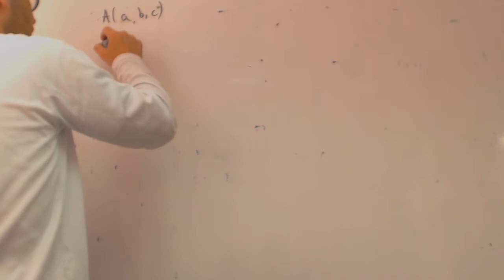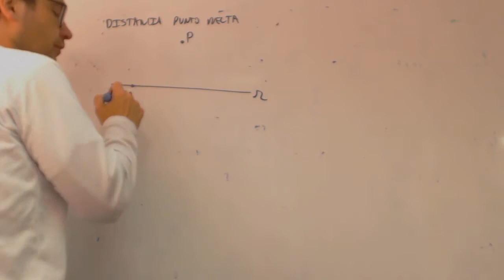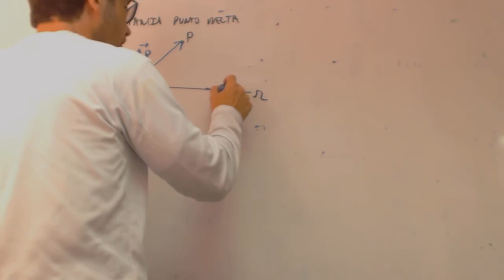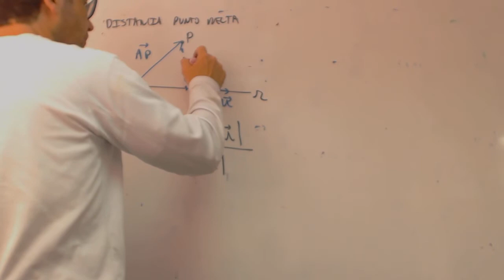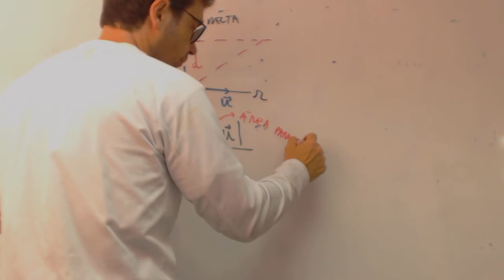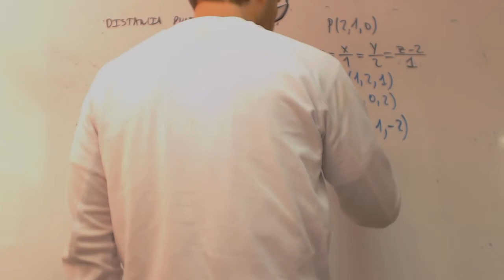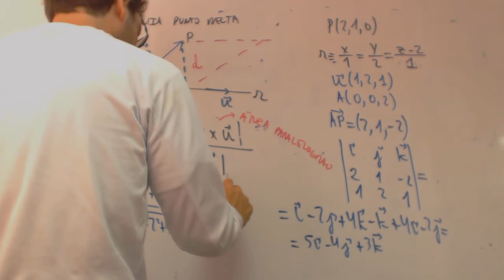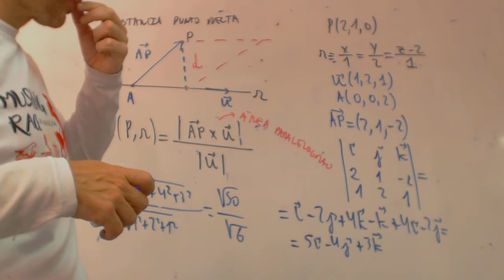Distancia punto recta Polet Geometria Matematicas 2 Bachillerato Academia Usero Estepona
Distancia punto recta Polet Geometria Matematicas 2 Bachillerato